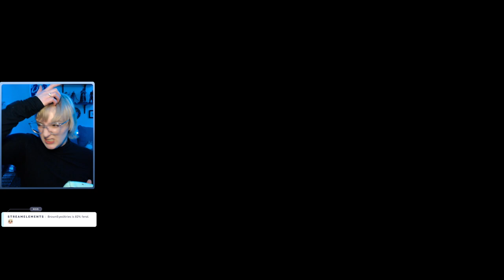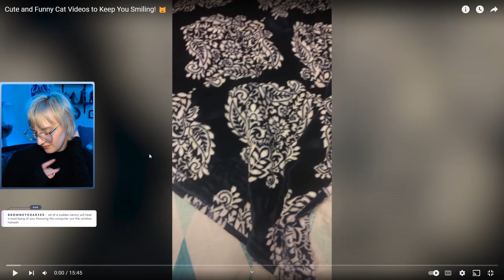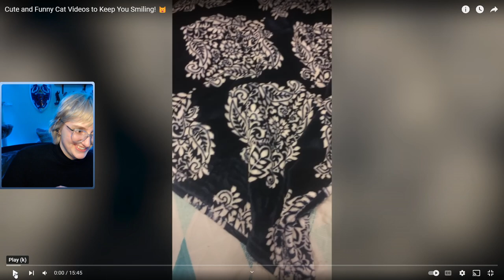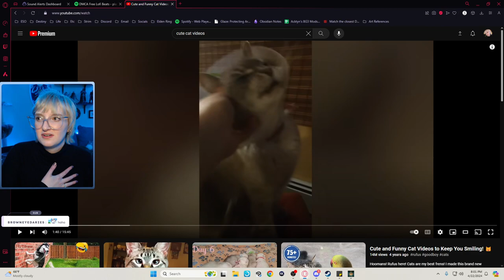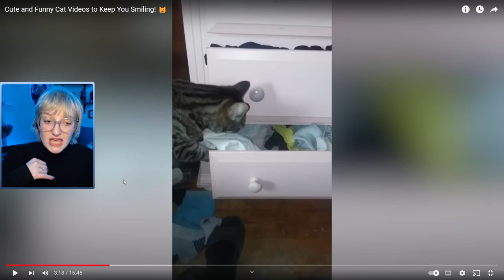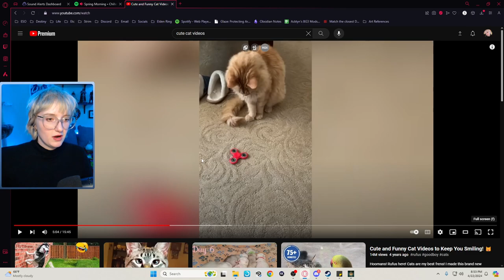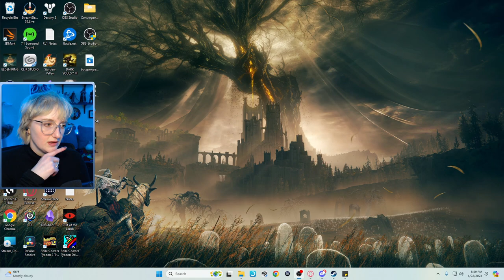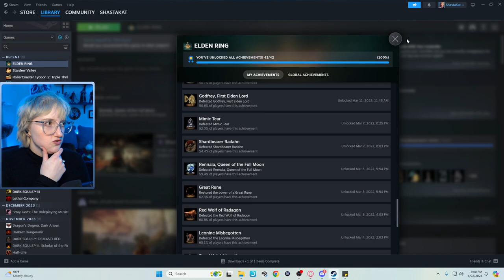Elden Ring | RL1 Challenge | Full VOD | 2024 Apr, 22